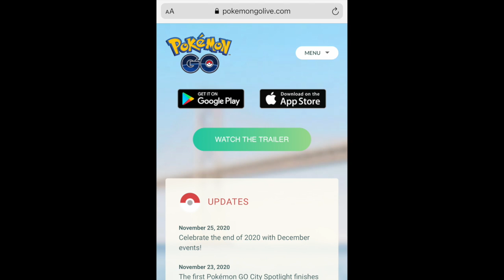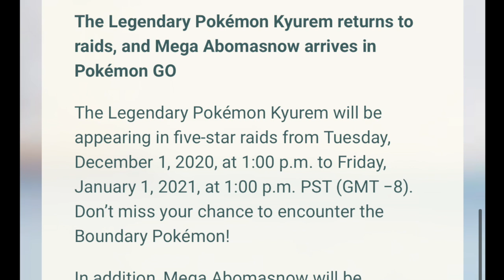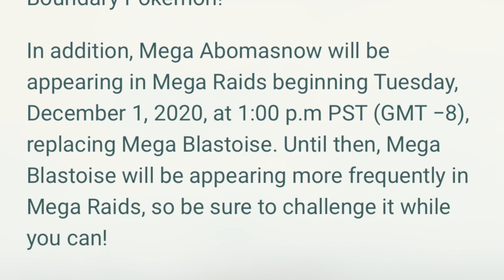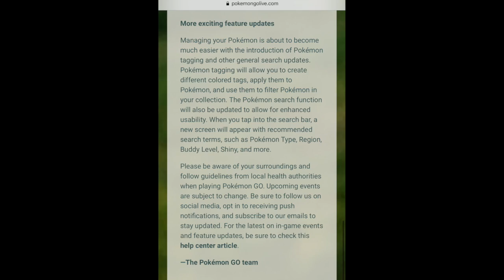Pokemon Go Nov 25, 2020 Update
Underwhelming update for the most Important month of Pokemon Go. Will we have an amazing Community Day recap event? Will we be able to evolve old community day pokemon to get their community day moves??? We dont get those answers with this update.